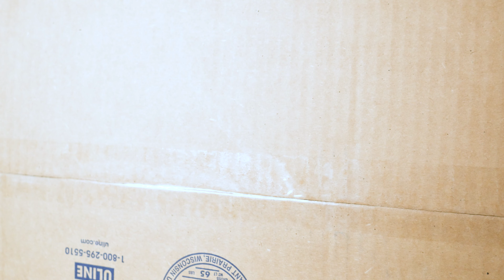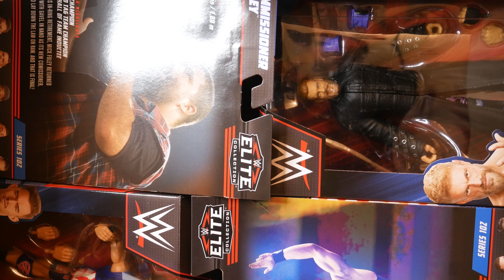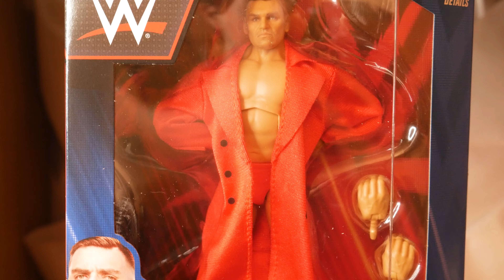WWE Elite 102 Complete Set Package Unboxing from Ringside Collectibles!!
WWE Elite 102 features all your favorite WWE wrestlers from Rhea Ripley, Edge, Mick Foley, Austin Theory, and Gunther!! Make sure to watch Bloodline Sami Zayn but not bloodline yet haha